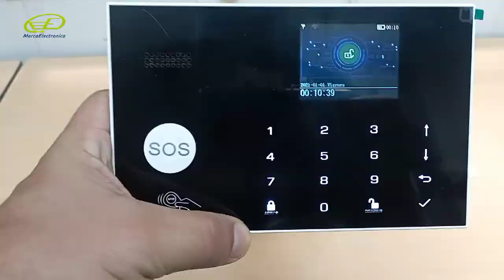Como cambiar a español la alarma wifi GSM de Tuya Smart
En el presente video podremos ver que incluye el kit de alarma Wi-Fi GSM de Tuya Smart, esta alarma es un completo sistema de seguridad, incluye  sirena, sensor de movimiento, puerta ventana, tags de proximidad y demás elementos para su instalación